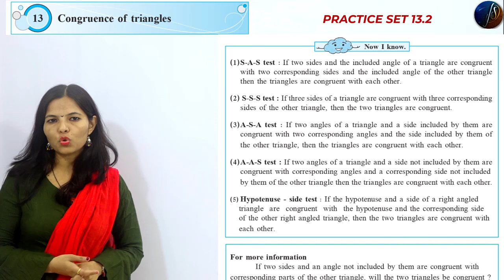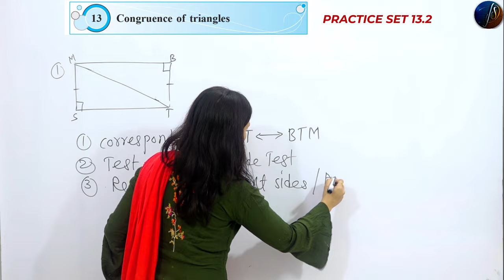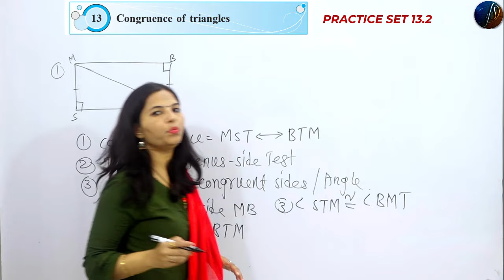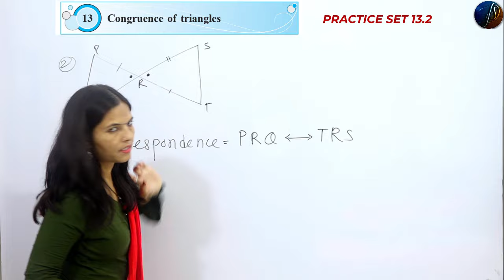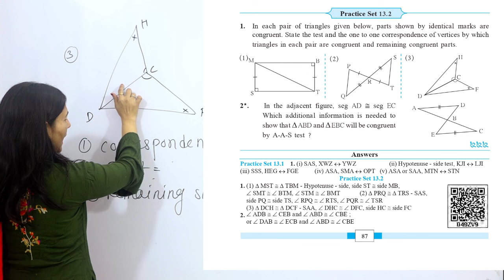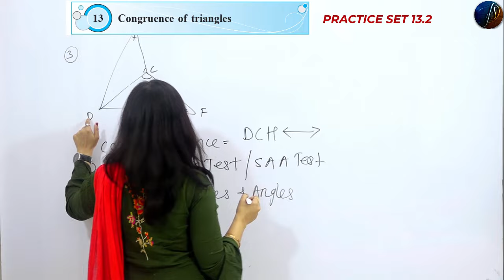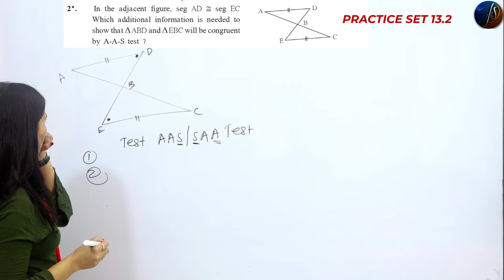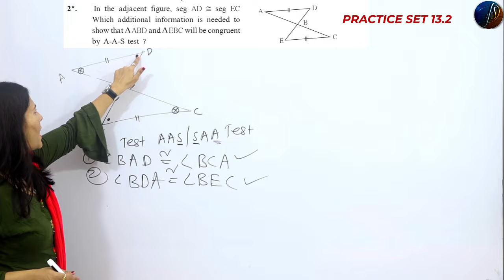8th Maths | Practice Set 13.2| Congruence of triangles | Chapter 13 | Part 5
8th Maths | Practice Set 13.2 | | Congruence of triangles | Chapter 13 | Part 5